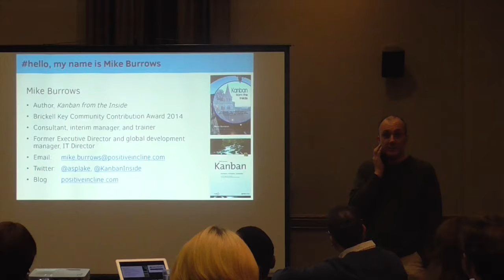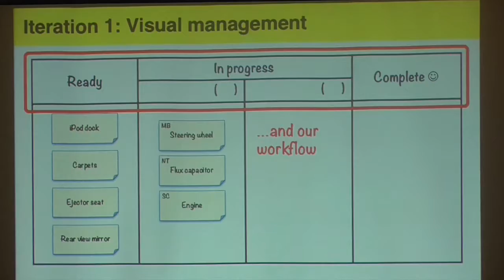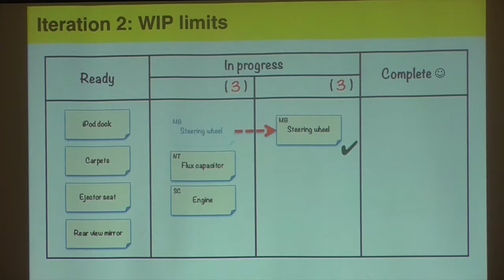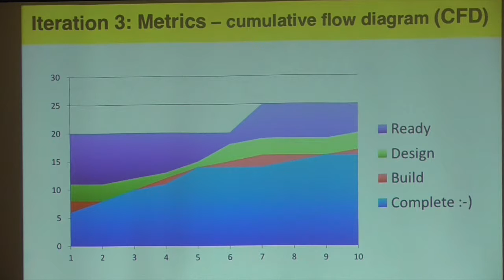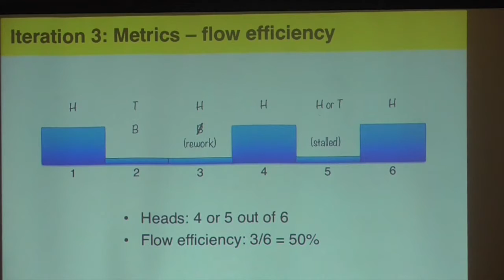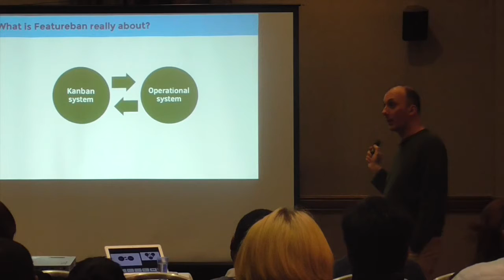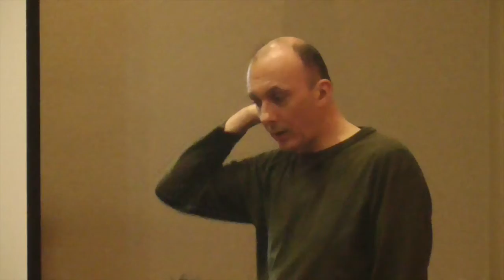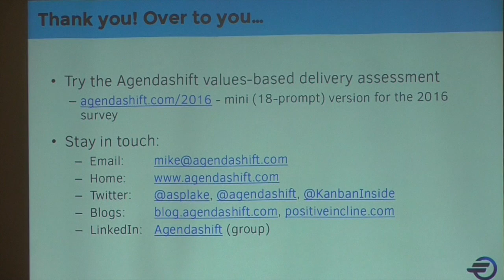Agile:MK April - Mike Burrows: Are we there yet?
How can you know where you’re going when you don’t know where you are? With values-based delivery, values-based change and values-based leadership, we integrate a fresh understanding of how we currently operate, our shared priorities for change, and the means to keep the organisation evolving deliberately and continuously. Along the way we’ll illustrate some highly practical techniques too, including visual management, controls on work-progress, and the capture and use of metrics.

Mike is the founder of Agendashift, author of the book "Kanban from the Inside", consultant, and trainer. In recent months he has been the interim delivery manager for two UK government digital "exemplar" projects and consultant to public and private sector organisations at home and abroad. Prior to his consulting career, he was global development manager and Executive Director at a top tier investment bank, and IT Director for an energy risk management startup.

About Agile:MK
Agile:MK is special interest group for professionals from the Milton Keynes area who are interested in learning, sharing and encouraging the use of agile methodologies such as Scrum, Extreme Programming & Lean Thinking. Through Agile:MK, we invite everyone to help drive the adoption and improvement of Agile methodologies in Milton Keynes and the surrounding area. We are doing this through sharing experiences, talking with experts within areas of interest, and creating a space for Agile professionals to network and share their successes and challenges with adopting and practicing Agile.